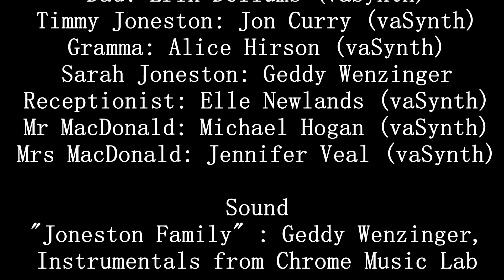The Jonestons Episode 5: Partners in Crime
Dad and Mom enact their plan on tracking down Timmy to rescue him.

Been a bit. Been a rough last month, but hopefully things improve soon. Regardless, here's another episode to push the story forward. The Dad and Mom genuinely are probably one of my favorite duos to write for since they truly are the other's better half. They basically each only have half a brain, with the other having the missing half. And together, they form a great team. Regardless, up next will be episode 6 which should hopefully not take as long to get out.